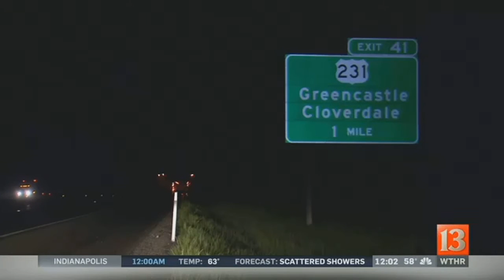2 men arrested in Putnam County shooting death (Monday noon update)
Two men were&nbsp;arrested early Monday morning&nbsp;after a man died from a gunshot wound after he was dropped off at Putnam County Hospital late Sunday night.